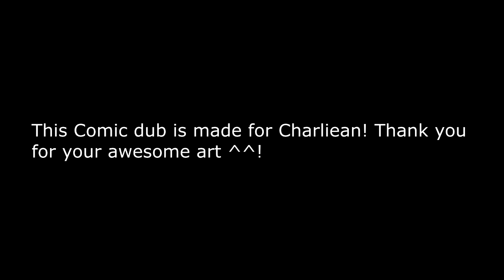Kulve Tarroth armor in a Nutshell!-(Monster Hunter Comic Dub)